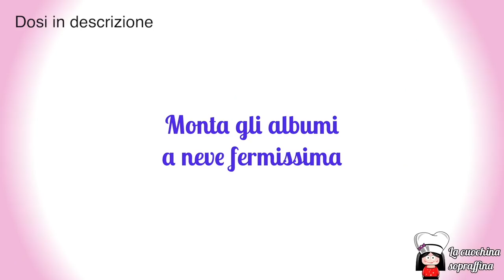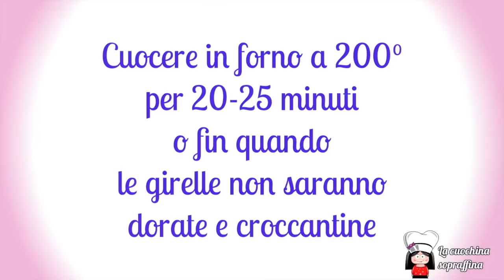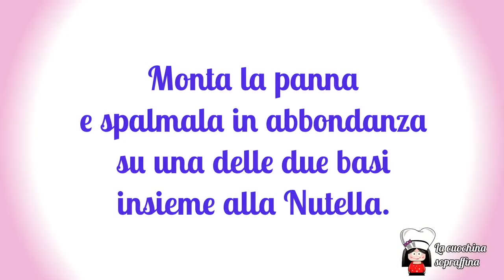10 RICETTE di SAN VALENTINO per REGALI last minute FAI DA TE buonissimi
Ciao, in questo video troverai 10 ricette di San Valentino per regali last minute fai da te e buonissimi: la soluzione migliore per un San Valentino unico e speciale, risparmiando. Scopri le mie 10 ricette semplicissime e veloci per realizzare regali di San Valentino enogastronomici a casa. Accompagna i tuoi dolci di San Valentino con un biglietto personalizzato e vedrai che sorpresa!

Una volta pronti, incarta i tuoi dolci di San Valentino come preferisci!